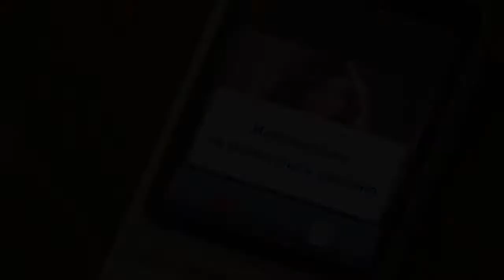Ternovoy & Amchi - Прочь (OST Кухня)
В основе лежит сюжетная линия из сериала Кухня под песню Ternovoy & Amchi.
Видео: сериал "Кухня" (1, 2 сезон)
Режиссер монтажа: Мартыненко Ярослав